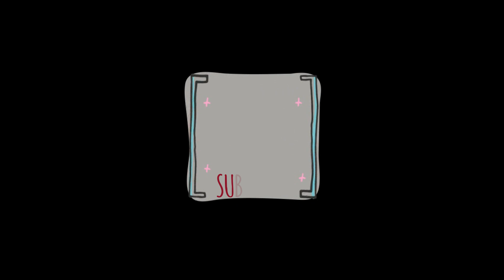Curious Octopus Touches Camera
A curious Octopus close up touches the camera.
While diving at Kisite Marine Park, i found this wonderful octopus right outside its home on the reef watching the ocean life swim by. I wanted to get some close ups of it and after setting the camera, the octopus reached out with its tentacles to touch the camera. It was really wonderful to watch how curious it was, and soon after the octopus began to change colours.

Gear i used for this video:
Main Camera
Camera Cleaning Kit
Backup camera GoPro HERO (2018)
Backup camera GoPro HERO 6

Filmed by
Shazaad Kasmani Wildlife Cameraman